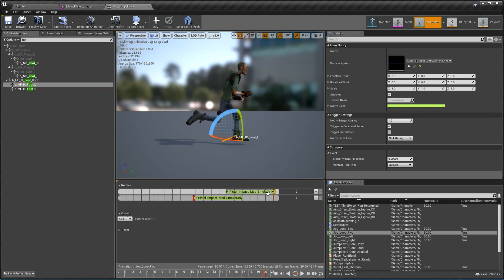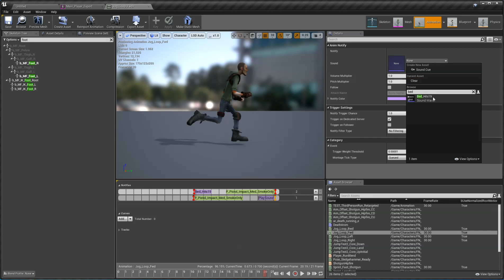Anim Notifies - Particle & Sound Effect